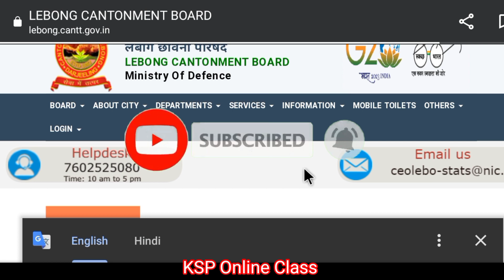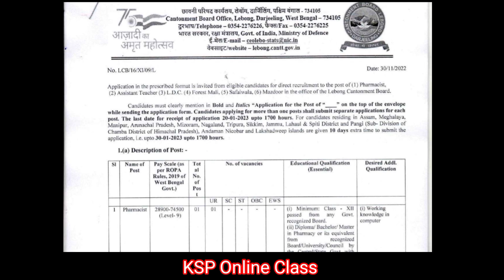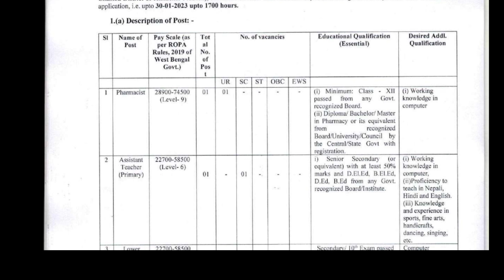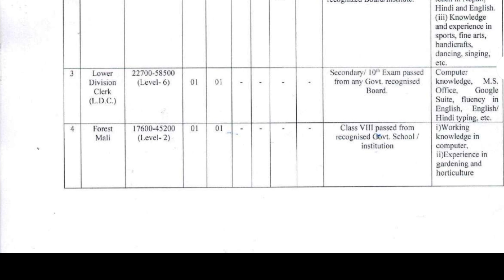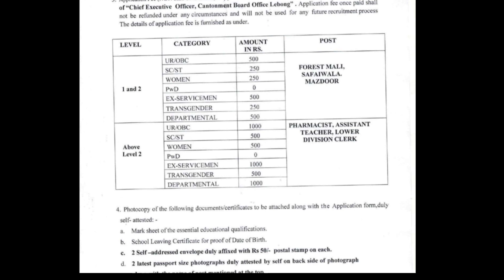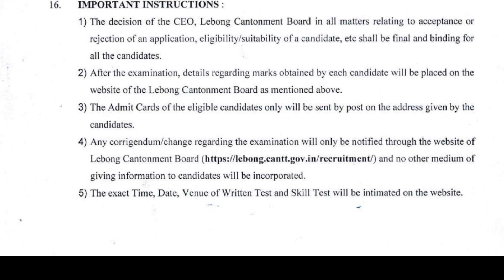West Bengal Job Vacancy 2023 | wb 8th pass govt jobs 2023 | অষ্টম শ্রেণী পাশে সরকারি চাকরি ২০২৩ 🔥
তো নমস্কার বন্ধুরা আজকে আবার একটি নতুন গুরুত্বপূর্ণ চাকরির আপডেট নিয়ে এসেছি এটি কেন্দ্র সরকারের একটি বড় চাকরির আপডেট এটি তোমরা প্রত্যেকে আবেদন করতে পারবে এবং বয়স যোগ্যতা শিক্ষাগত যোগ্যতা সমস্ত তথ্য তোমরা এই একটি ভিডিওর মাধ্যমে পেয়ে যাবে।

छावनी परिषद बिंग334305 Cantonment Board Office, Lebong, Darjeeling, West Bengal-734105 g/Telephone-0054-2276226, Fax-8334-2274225 भारत सरकार Govt. of India, Ministry of Defence

Application in the premium gle candidates det to the post of Ph (2) A Teacher LDC ( Mali (1) Savala Madoor in the office of the Lahong Com Board Candidates must clearly mention in Bold and halles "Application for the Pot of on the top of the envelope
while sending the application forms. Candidates applying for more than one pote shall submit separate applications for vark
pest. The last date for receipt of application 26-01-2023 po 1700 hears. For candides ming in A, Meghalaya
Mine, Annachal Pradesh, Mia Nagaland Tripura, SJ, Lahal & Spis District and Pang (Division of
Chamba District of Himachal Pradesh Andaman Nir and Lislands are gives 1 days or oth
application, spm 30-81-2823 spin 1790